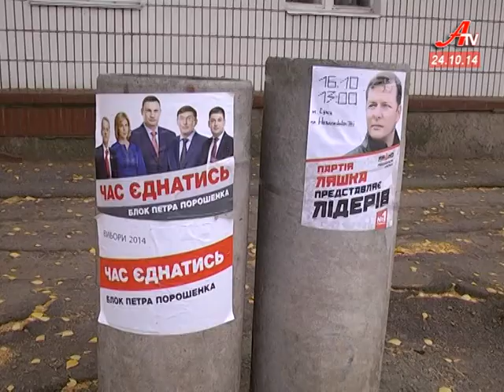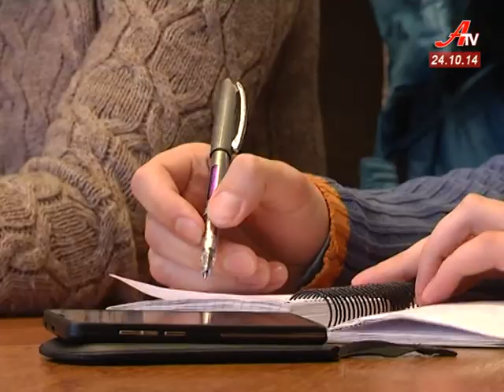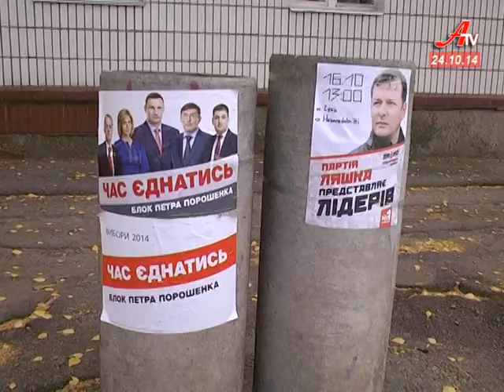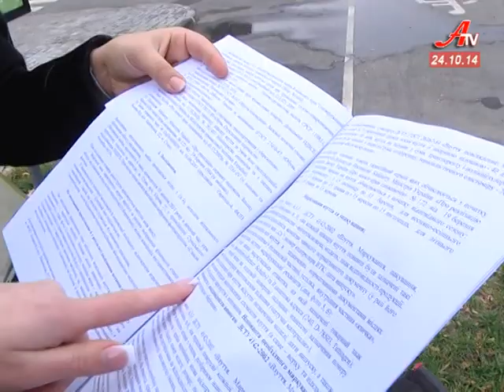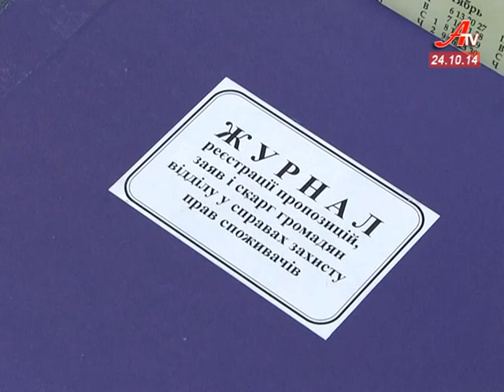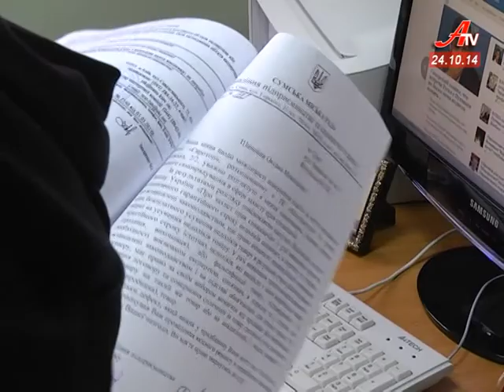Випуск новин за 24 10 2014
- До Сум повернулося близько 90 прикордонників, які несли службу у Луганській області.
 - Взули! Придбане в магазині взуття обернулося сумчанці скандалом та надмірно витраченими коштами.
 - Продав голос – обмеження волі до 2 років. В Україні вступили в силу зміни до Кримінального Кодексу.